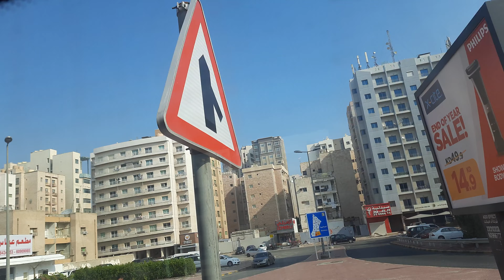faheel to khaitan road way villa apartments and restaurant road side construction greenarey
kuwait faheel to khaitan